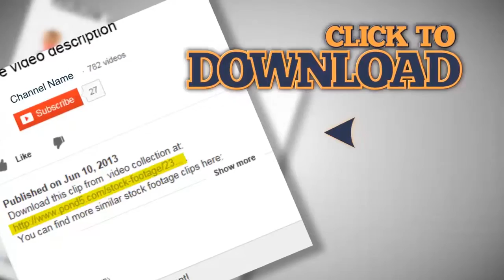Soft focus man texting on iPhone. Stock Footage